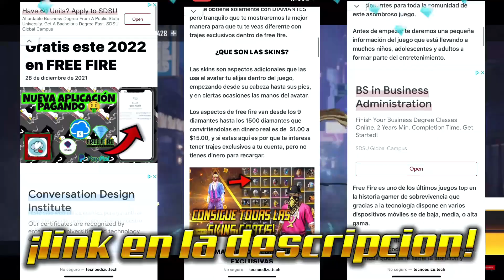💥Ya Salió! NUEVA AGENDA SEMANAL DE FREE FIRE, REGRESA LUNA SANGRIENTA Y CUELLO DE TORTUGA BLANCO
nueva agenda semanal free fire, nueva agenda semanal free fire 2022, ueva agenda semanal free fire nero mero, nueva agenda semanal free fire poncho el rex,

DESCRIPCIÓN⤵

-ACTIVA LA 🔔

- XIX

- Filmora 9

garena ff
pagostore garena
garena free fire pc
garena free fir